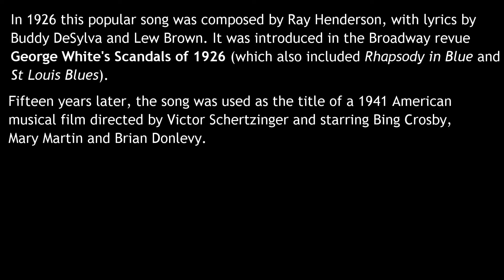Birth of the Blues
DBs cover, in a country mode, in harmony